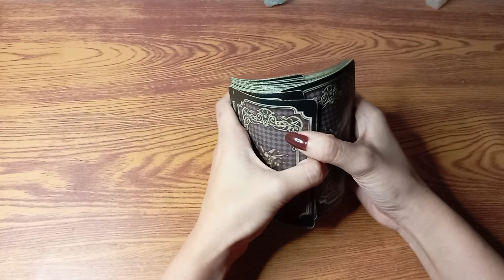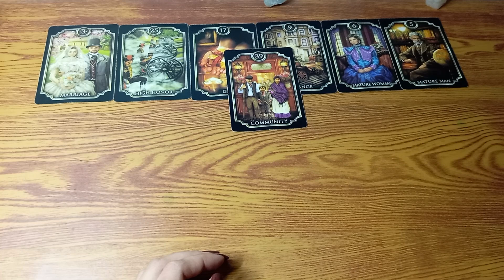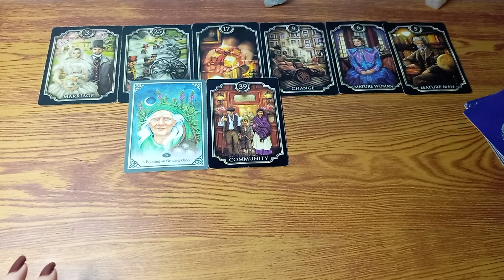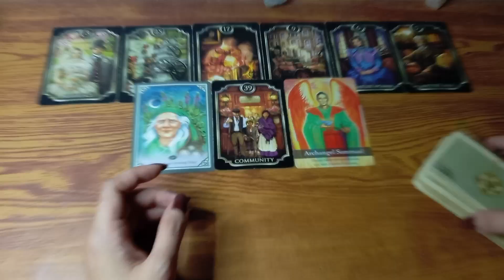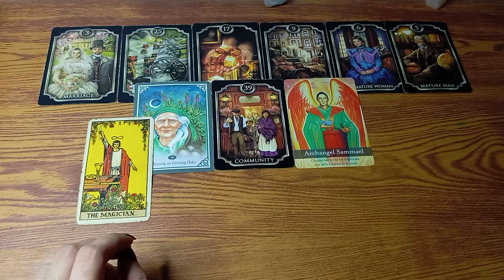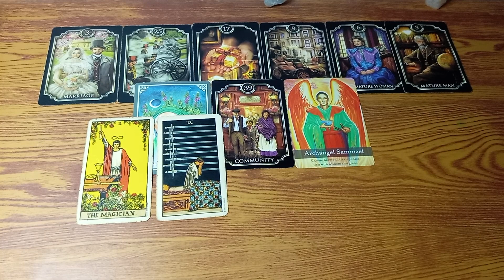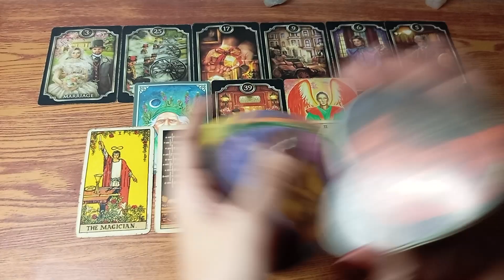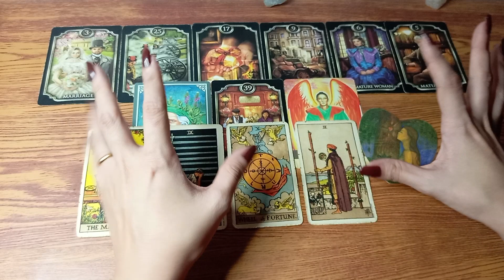💖LIBRA 1ST WEEK OF JANUARY 2023; Be humble at talaga naman na pupunuin ka ng BLESSINGS💰💖🙏